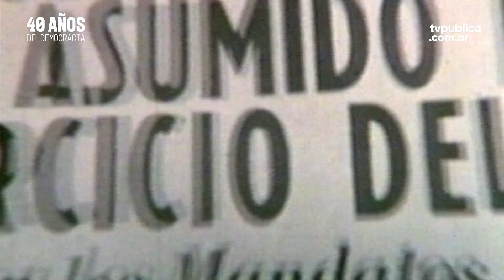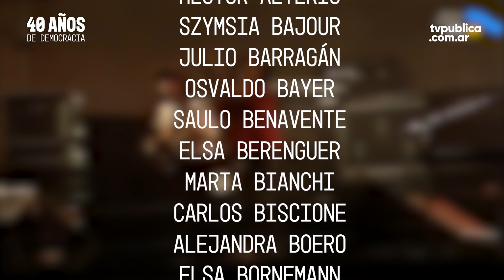El fin del exilio cultural tras la persecusión y censura de la última dictadura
Con el regreso de la democracia se produjo una paulatina repatriación de la poesía y el arte, tras la persecución y censura por parte de la última dictadura. La resurgida Argentina, aún en construcción, traficaba la inspiración de un amanecer soleado tras interminables años de tormenta, donde las gotas, que aún caen de las hojas, limpian los cristales de un prisma que descompone en colores el afán de una nueva trama.